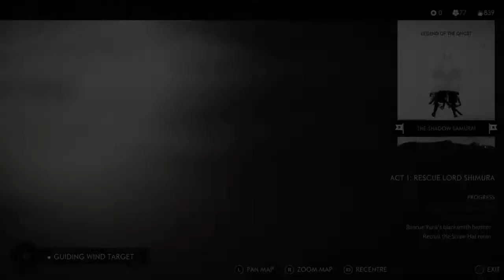Ghost of Tsushima Side Quest The Legend Of Tadayori